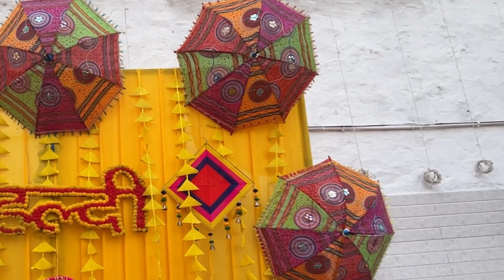Haldi ka function 😍🥳 sab jamke kiya injoy🥳part 2 vlog 112